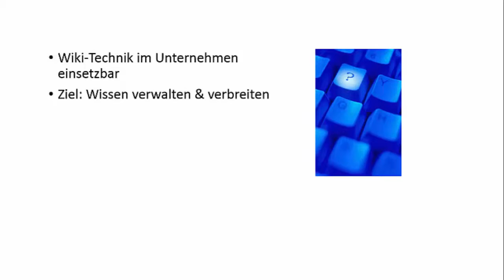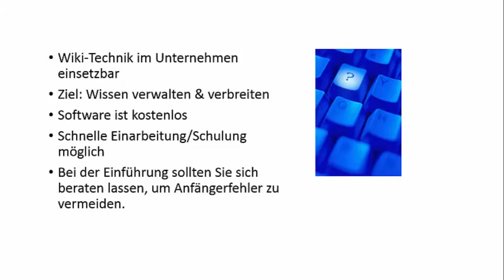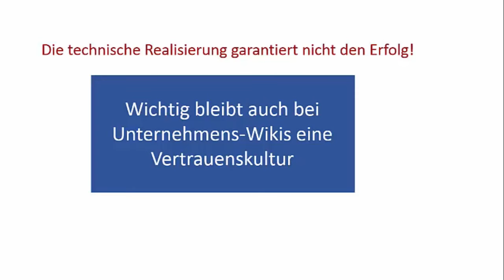Wissen managen #4 Unternehmens-Wikis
In dieser Video-Serie erhalten Sie zahlreiche Tipps, wie Sie das vorhandene Wissen im Team effizient managen können. Im vierten Teil stelle ich Ihnen eine technische Lösung vor, das Unternehmens-Wiki.